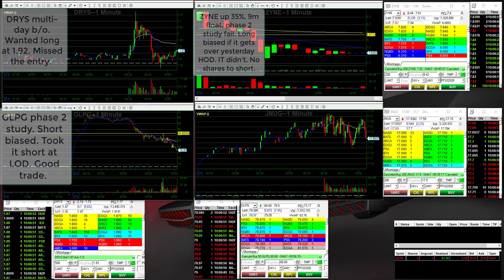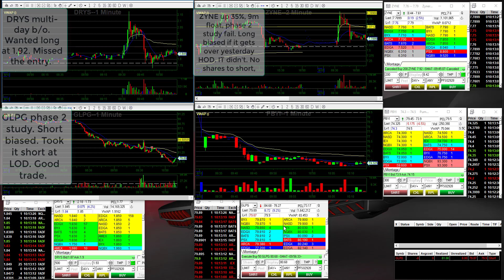8.10.17 drys glpg zyne